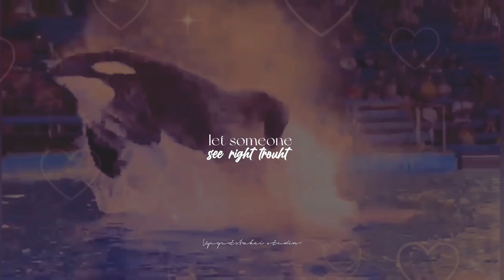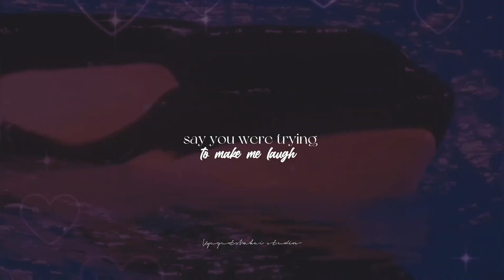❤︎𝐼 𝑙𝑜𝑣𝑒 𝑦𝑜𝑢❤︎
Ky is so beatiful😍

vc:
tydalwave
Cetacean Lover Footages
animallover

song: I love you - Billie Eilish